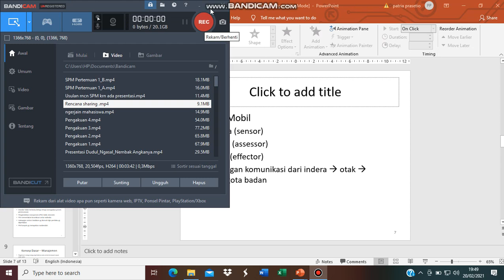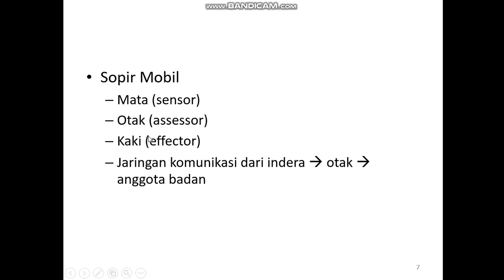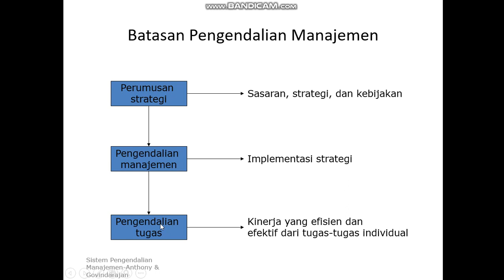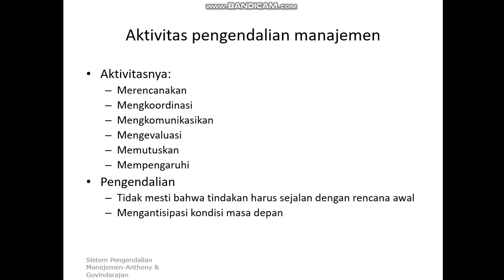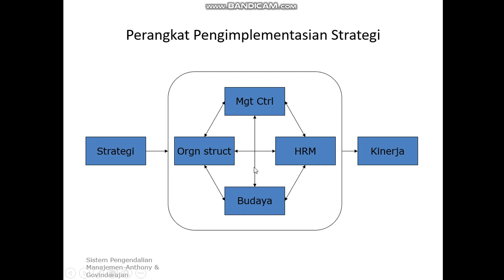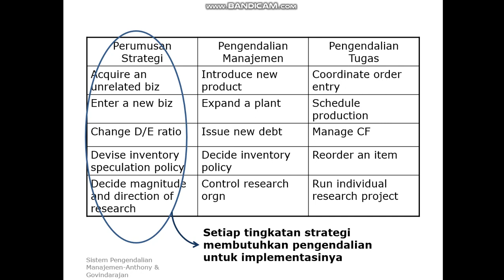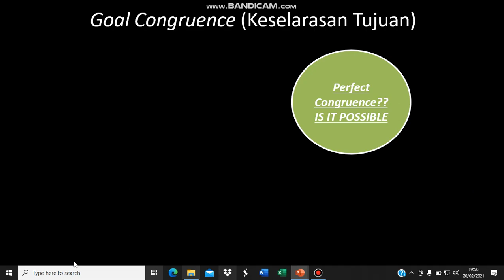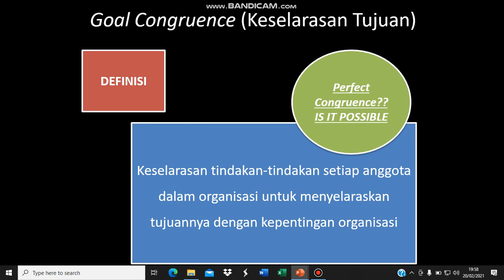SPM Pertemuan 1 C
Perangkat Pengimplementasian Strategi